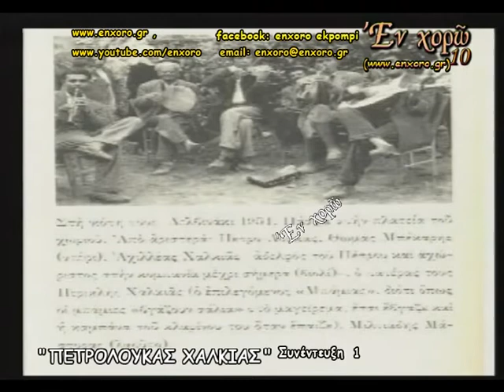ΕΝ ΧΟΡΩ: ΠΕΤΡΟΛΟΥΚΑΣ, ΣΥΝΕΝΤΕΥΞΗ -Α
Μέρος της 90λεπτης συνέντευξης που παρεχώρησε ο μεγάλος Ηπειρώτης κλαρινίστας στον Ηλία Γκαρτζονίκα που αφορούσε τη ζωή και την πορεία του.
Από τα παιδικά χρόνια, σταπρώτα πανηγύρια, την Αμερική, την καταξίωση, τη δισκογραφία κ.α.
Παράλληλα στην εκπομπή έπαιξε τραγούδια με τη συνοδεία του τραγουδιστή Χρήστου Φωτίου και του αδελφού του Αχιλλέα Χαλκιά (βιολί)
ΤΗΛΕΟΠΤΙΚΗ ΠΑΡΑΓΩΓΗ «ΕΝ ΧΟΡΩ»
«Μια εκπομπή για την Παράδοση και τον Πολιτισμό»
Υπεύθυνοι Παραγωγής: Ηλίας Γκαρτζονίκας, Δημήτρης Γκαρτζονίκας
Παρουσιάζεται από τον τηλεοπτικό σταθμό «Ήπειρος TV1»